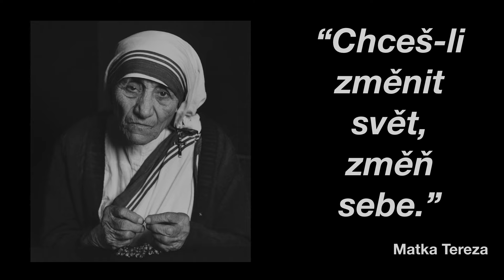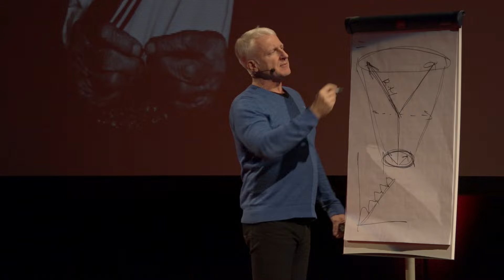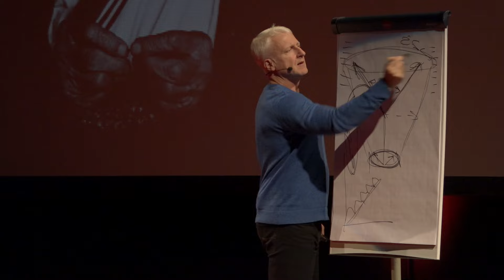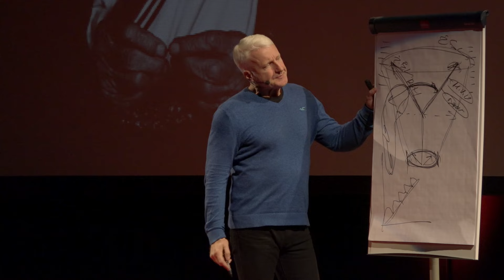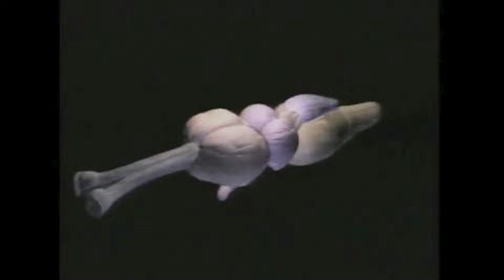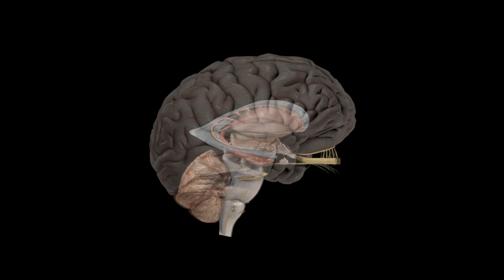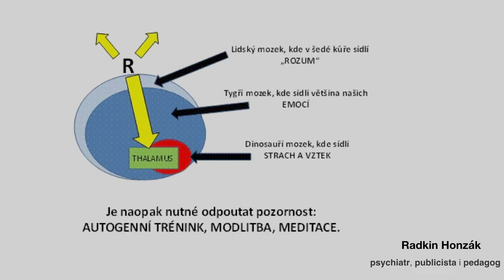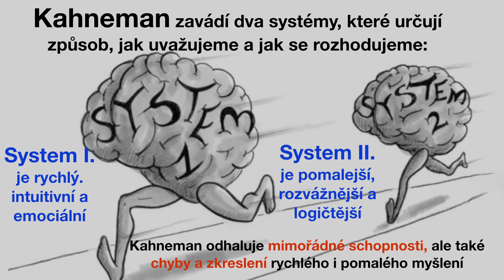Nejvíce sami sebe utváříme my sami | Marian Jelínek | TEDxPlzeň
Jakou roli ve vytváření vlastní osobnosti hrají limity udávané dobou i námi samými, naše hodnoty, emoce a instinkty? "Změnit sám sebe je v dnešní době těžší než to bylo dřív," říká ve svém talku na TEDxPlzeň 2018 Marian Jelínek, osobní kouč, pedagog a spisovatel. sports, personal and mental coach This talk was given at a TEDx event using the TED conference format but independently organized by a local community.